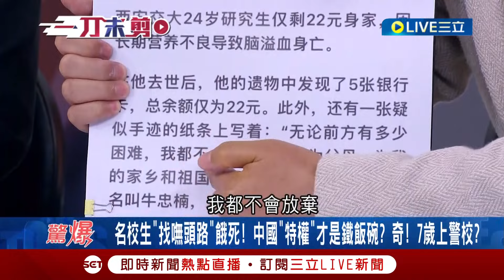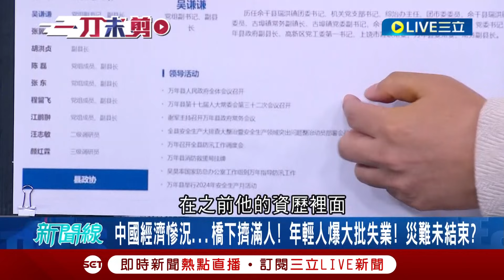【訪問完整】習近平的臉被打的啪啪響? 烏克蘭包圍俄羅斯軍隊嗆殺無赦 李強訪俄.澤倫斯基下令空襲轟炸 王瑞德:就是要給李強一個下馬威｜【焦點要聞】20240825｜三立iNEWS